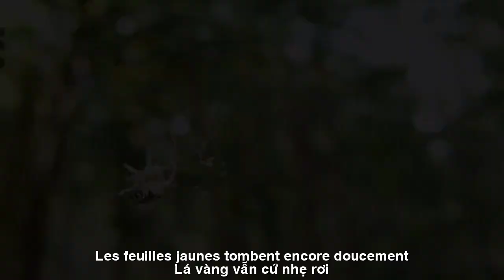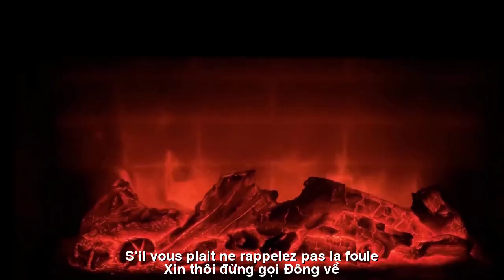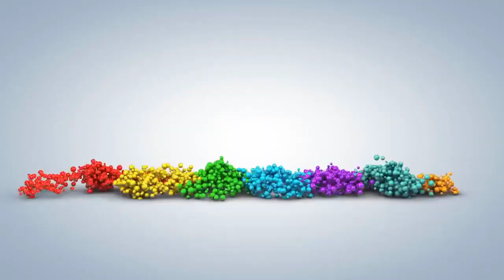[FULL HD]MÙA THU VÀ NỖI NHỚ ||AUTOMNE ET MÉMOIRE|| PHƯƠNG LÊ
NHÀ THƠ PHƯƠNG LÊ
TÁC PHẨM:MÙA THU VÀ NỖI NHỚ
||AUTOMNE ET MÉMOIRE||
Phuong Le
1 ngày  ·
MÙA THU VÀ NỖI NHỚ.
Mùa thu đến, xin đừng vội.
Mùa thu đi anh vẫn đợi.
Bài thơ nhiều lần thầm gửi.
Lá vàng vẫn cứ nhẹ rơi.
Đã bao mùa thu qua mau.
Không biết em ở nơi đâu.
Ngày ấy trong vòng tay ngọc.
Cùng nhau hứng giọt mưa Ngâu.
Mùa thu cứ trôi và trôi.
Em khất mãi nụ hôn đầu.
Hẹn và cứ hẹn nhau mãi.
Thôi cứ để thầm nỗi đau.
Bây chừ mùa đông sắp đến.
Mùa của cái lạnh tái tê.
Mùa của yêu thương - thầm nhớ.
Xin thôi đừng gọi đông về.
                             16/9/2023.
Phuong Le
Un jour  ·
AUTOMNE ET MÉMOIRE.
L'automne arrive, ne vous précipitez pas.
Quand l'automne arrive, j'attends toujours.
Le poème a été envoyé silencieusement à plusieurs reprises.
Les feuilles jaunes tombent encore doucement.
De nombreux automnes sont passés rapidement.
Je ne sais pas où tu es.
Ce jour-là dans les bras de jade.
Attrapons les gouttes de pluie ensemble.
L'automne continue de passer et de passer.
J'ai toujours supplié pour mon premier baiser.
Fixez des rendez-vous et continuez à en fixer.
Laissez simplement la douleur tranquille.
Maintenant, l'hiver arrive.
La saison du froid engourdissant.
La saison de l'amour - secrètement rappelée.
S'il vous plaît, ne rappelez pas la foule.
                              16 septembre 2023.
Đường liên kết của video